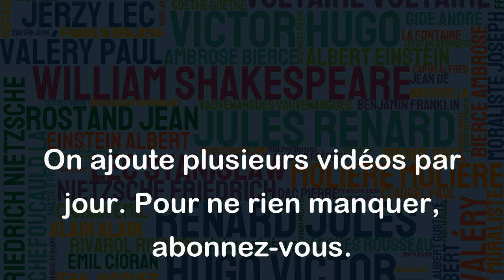On imagine mal un prêtre tout nu. - Jean Anouilh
Cette citation de Jean Anouilh est une façon humoristique de souligner l'importance de l'apparence vestimentaire et du code vestimentaire dans certaines professions telles que celle de prêtre. Elle suggère que le rôle et l'autorité du prêtre résident dans une apparence formelle et traditionnelle qui inspire le respect.
Cependant, cette citation prend également en compte le fait que notre perception des professions est souvent influencée par les stéréotypes sociaux. Les prêtres sont généralement associés à une apparence formelle, mais cela ne signifie pas que leur rôle est uniquement lié à leur apparence. En fin de compte, cette citation est une manière humoristique de souligner notre tendance à juger les gens sur leur apparence plutôt que sur leur comportement et leur capacité professionnelle.